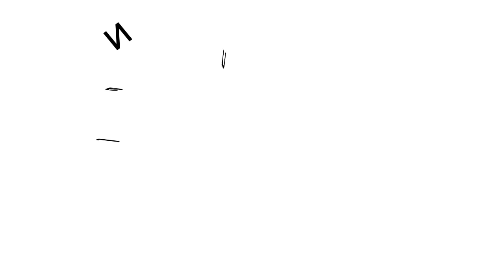Raag Part 1 By Nasir Iqbal Flute.